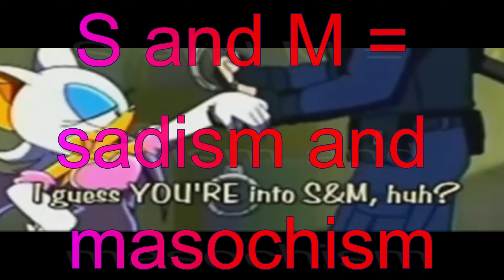The Most Wild Gay Ship I've Ever Encountered ..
I like when the bat is gay .